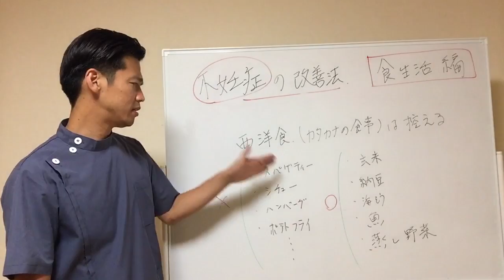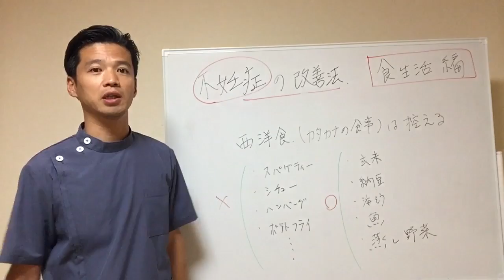不妊症の改善法⑪「シャワーではなく、お風呂に浸かろう！」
■不妊でお悩みの方は下記のページをご覧ください。

〇資格
・鍼灸師

※本動画で紹介している内容は全ての方に効果があることを保証するものではありません。効果には個人差がございます。本動画により生じた損害に関しても当サイトでは一切の責任を負いかねますことをあらかじめご了承ください。